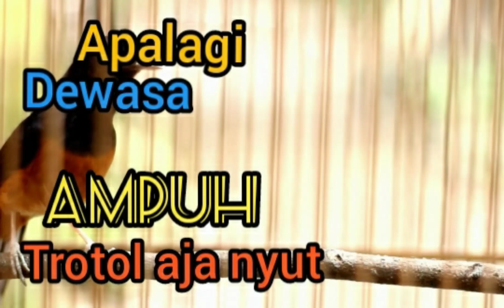Murai betina | Murai batu betina gacor ampuh untuk pancingan murai trotol & dewasa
Murai betina | Murai gacor | Suara Murai batu betina memang ampuh bikin murai jantan langsung gacor
suara murai batu murai batu gacor
câu cá chim ác là đá,liệu pháp đá magpie,chim ác là cái,chim ác là đá âm thanh,magpie đá ham muốn,đám cưới đá magpie,chim ác là kết hôn,chim ác là to,tiếng chim ác là đá,thu hút chim ác là đá
นกกางเขนหินตัวเมียchim ác là đá cáiนกกางเขนหินผสมพันธุ์chim ác là đá giao phối